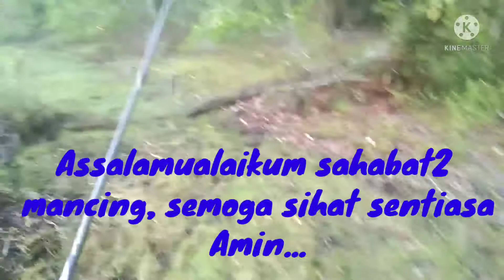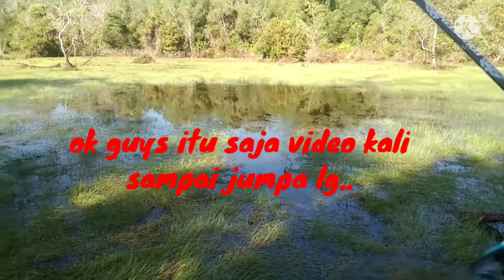teruk ke buli....mcm2 perasaan timbul| haruan/gabus😂😂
Detail setup
Rod ajiking master 2-6lb
Reel Devil Craft Cetus Attack.
Line Seahawk grachiri 5lb
 Leader tomman 15 lb
lure soft frog& sp

tq